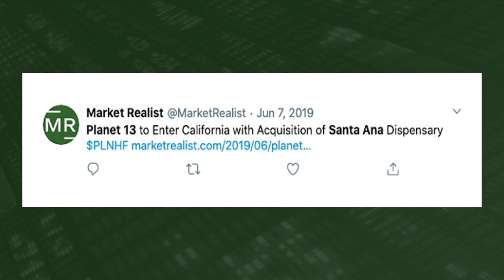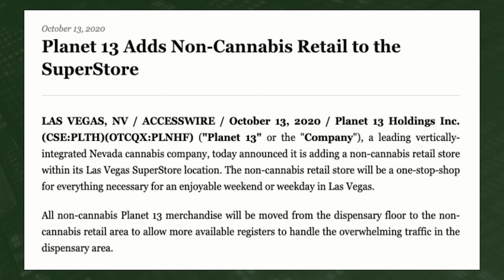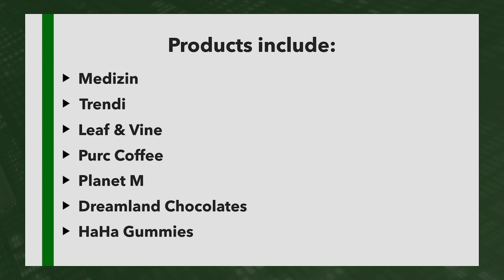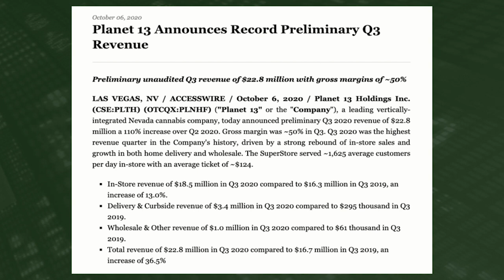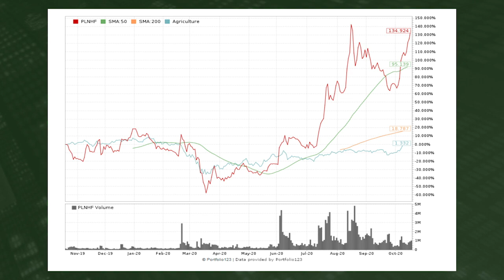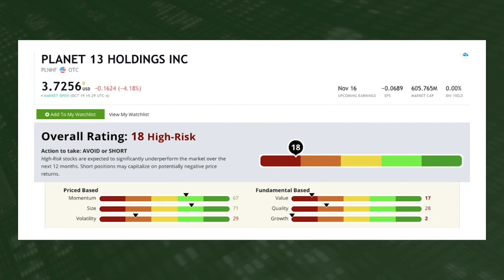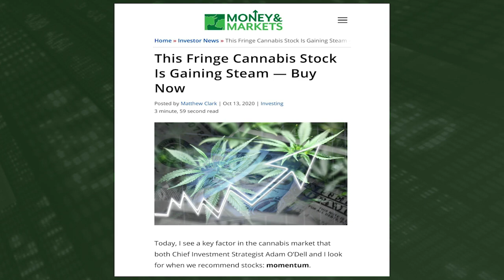Planet 13 Cannabis Stock's Record-Breaking Quarter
Research analyst Matt Clark looks at Nevada-based cannabis company Planet 13 Holdings (PLNHF). After a record-breaking third quarter, 2021 could be this stock's breakout year. It needs three things to happen.

0:42 — About Planet 13 (PLNHF)
7:52 — Planet 13 Stock Green Zone Rating
8:58 — What has to happen for PLNHF to dominate 2021